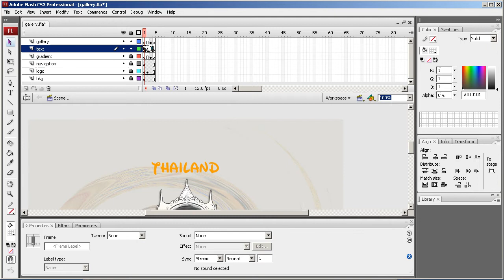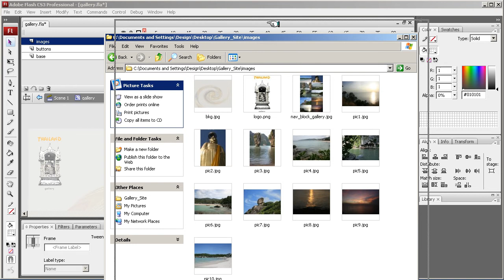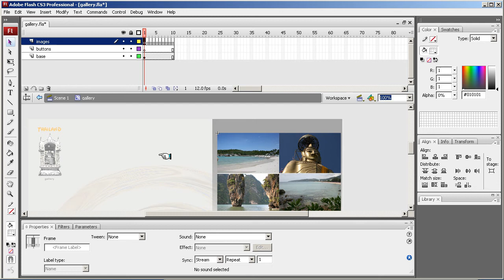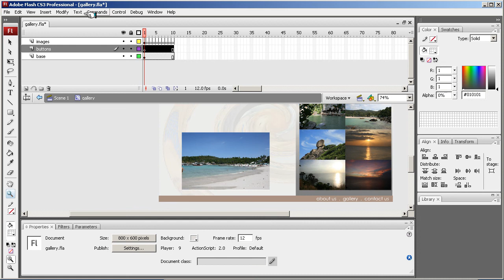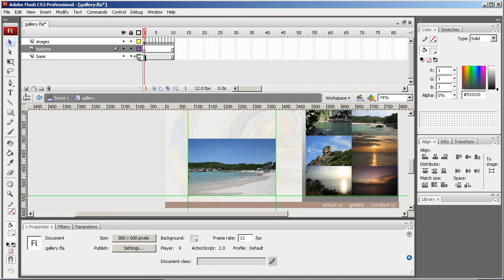FLASH CS3 - Project 1 - 15 - FLASH GALLERY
In flash we now start setting the gallery within the movie